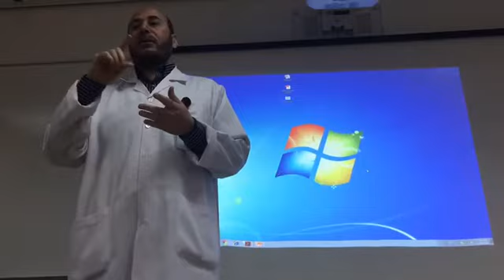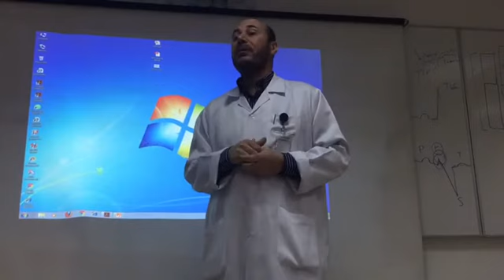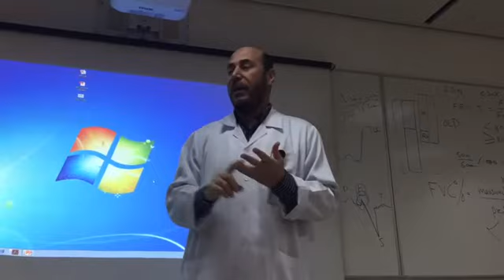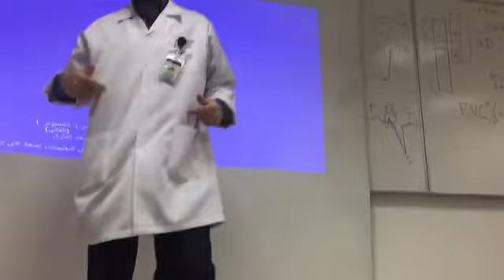CPR - Dr Sameh